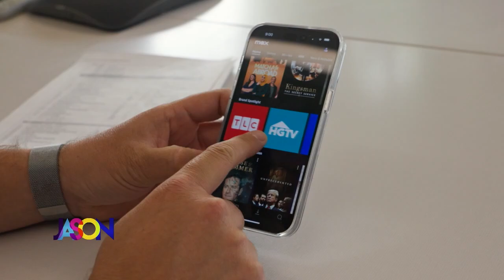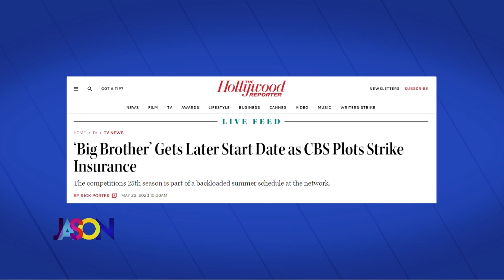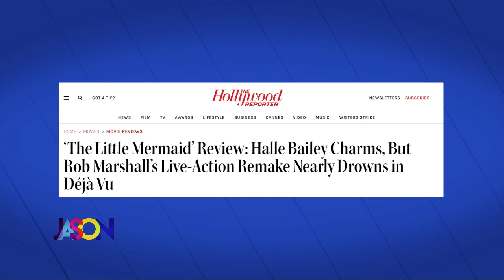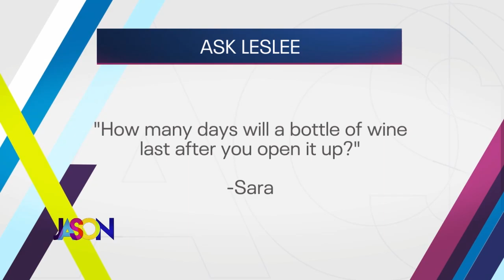May 23rd, 2023